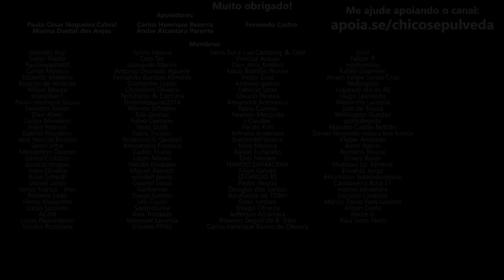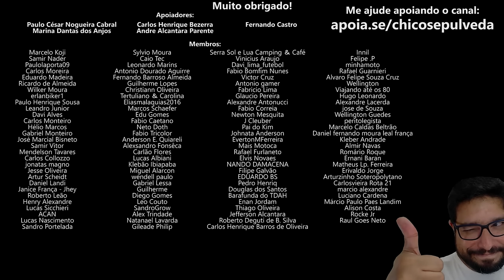Meme do Tio Paulo e a falta de respeito alheia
🔹Seja membro deste canal:
🔹Faça uma doação em Bitcoin ou Ethereum:
BTC: bc1ql5esj3ctne5gv9mqg54j4gsns280fpu3jfxqjm
ETH: 0x16be8dc1D7f74c1CB2AA2e02089EA5f5fd168bc3